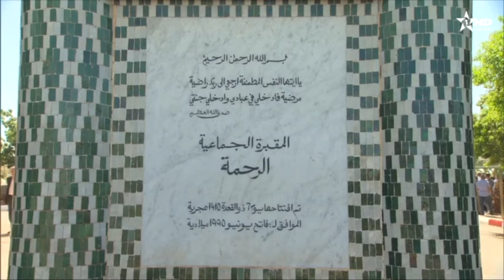Funérailles de feue Aïcha El Khattabi en présence de SAR le Prince Moulay Rachid